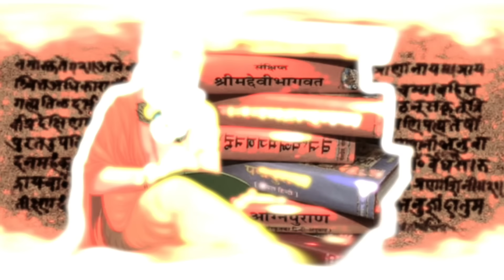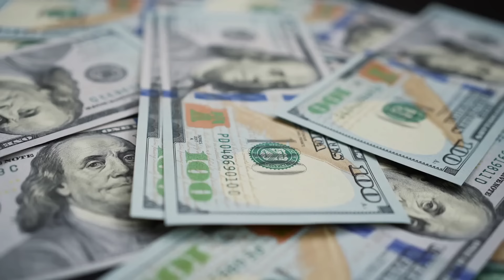కలలో చనిపోయిన వారిని చూస్తే ఈ 7 సంకేతాలు వస్తాయి.